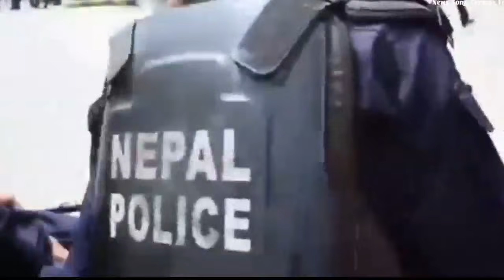भर्खरै ४ जना-लाइ फाँ-सी दिदै हेर्नुस नेपालको क-डा निय-मा आज-बाट ला-गू यस्तो छ